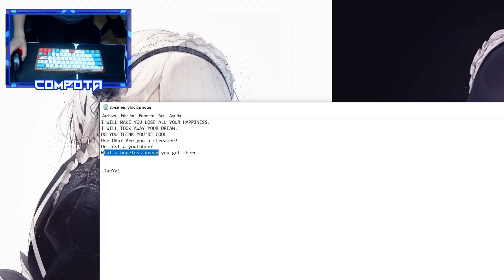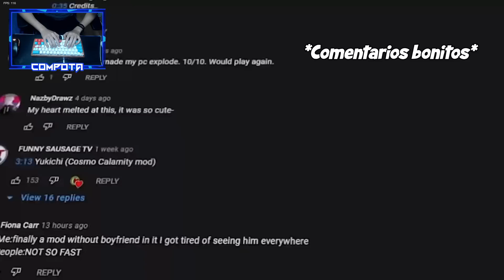ESTE MOD ME DICE QUE SER YOUTUBER NO VALE LA PENA :( / Cyber Sensation FNF FULL WEEK (HARD)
Me ha dolido un poco este mod, pero al final fue muy bonito.

▼ Diseñadora ▼
 ♥ aquí sus redes para que le vayan a dar amor ♥

▼ Extras ▼